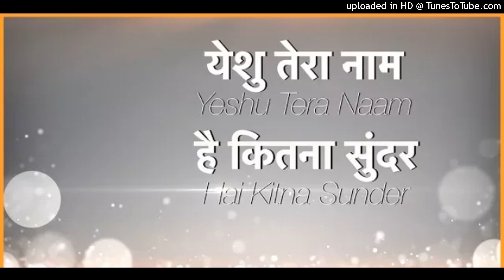येशु तेरा नाम है कितना सुंदर Yeshu Tera Naam Hai Kitna Sunder (Lyrics)(MP3_320K)